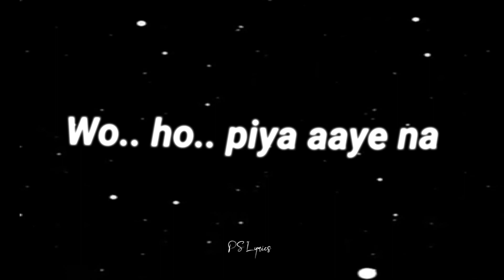Piya aaye na | Hindi Song lyrics Status | Black Screen status ❤️🥰